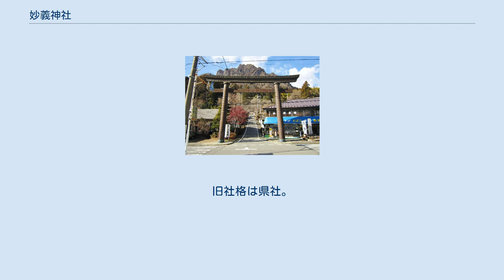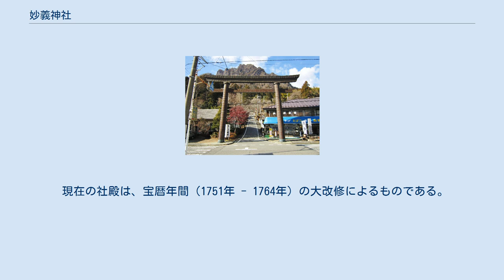妙義神社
妙義神社（みょうぎじんじゃ）は、群馬県富岡市にある神社である。
 上毛三山の一つである妙義山の東麓に鎮座し、妙義山信仰の中心となっている神社である。
江戸時代は関東平野の北西に位置し、江戸の乾（戌亥）天門の鎮めとして、家運永久子孫繁昌を願って歴代の徳川将軍家に深く信仰された。
 近年は、たびたび大河ドラマのロケ地として使用されている。
総門をくぐると銅鳥居で、その先に165段の石段があるが、ここは、2005年の「義経」で、牛若丸が修行する鞍馬寺という設定でロケ地になった。
また、2009年の「天地人」においても、雲洞庵のシーン撮影は、当社で行われた。
 2007年の台風による土砂崩れで一部被害が出たために修復が必要となったため、本殿に繋がる階段以降は立ち入り禁止となった際は、波己曽社殿を仮殿と定めていた。
復旧工事は2013年12月に完了し、本殿も5年ぶりに一般公開された。
 創建は、宣化天皇2年（537年）と伝わる。
 神仏習合時代、妙義神社には別当（神社を管理する寺）として上野寛永寺の末寺である白雲山高顕院石塔寺があった。
現在の妙義神社の総門は、明治の初めに廃寺となった石塔寺の仁王門である。
白雲山石塔寺の仁王門だったため、妙義神社の総門となった現在も左右に仁王像が祀られている。
 現在の社殿は、宝暦年間（1751年 - 1764年）の大改修によるものである。
古くは波己曽（はこそ）神社といい、『日本三代実録』に記載がある。